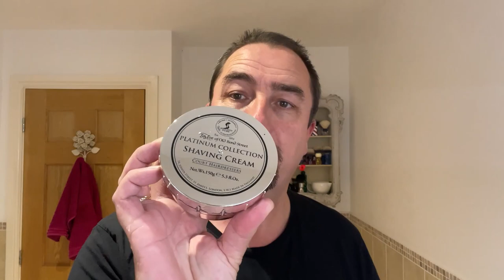King.C.Gillette | T.O.B.S Platinum Collection Shaving Cream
Welcome to the Sunday shave
All products used are listed below:

King.C.Gillette DE Razor
King.C.Gillette DE Blades (new)
DSCosmetic "PaulHFilms" Synthetic Brush (2022)
Dove Men+ Cream